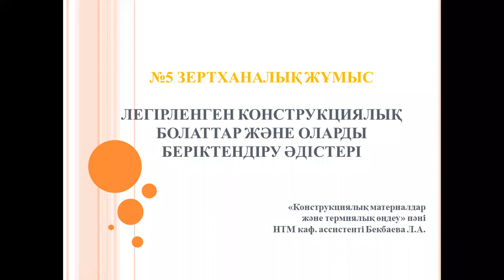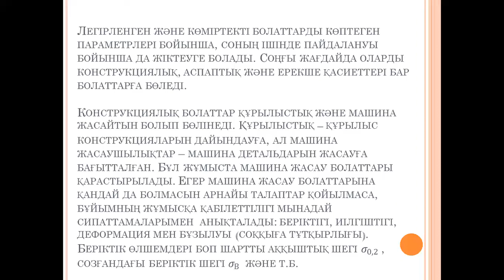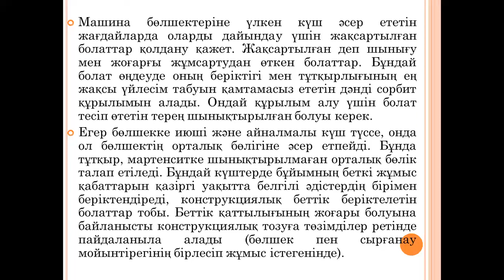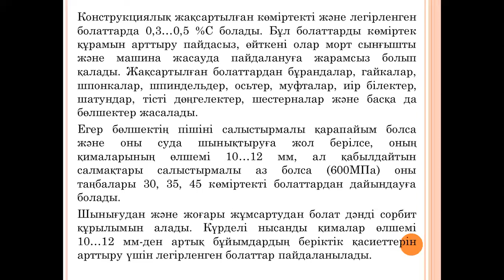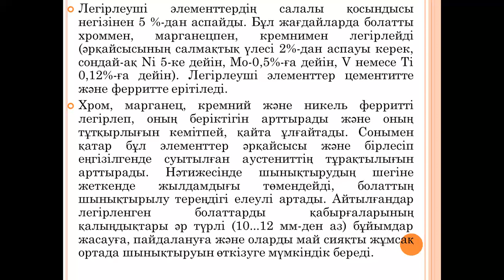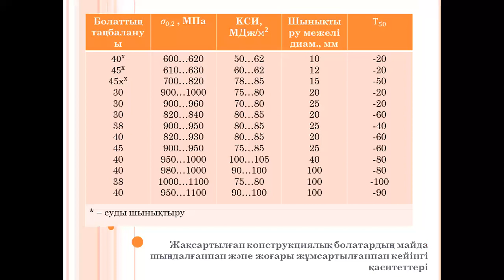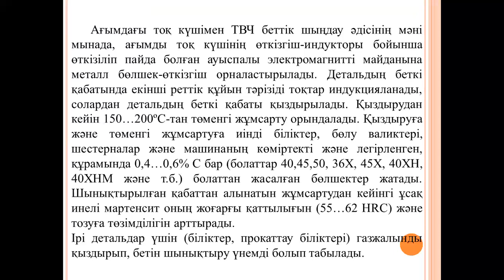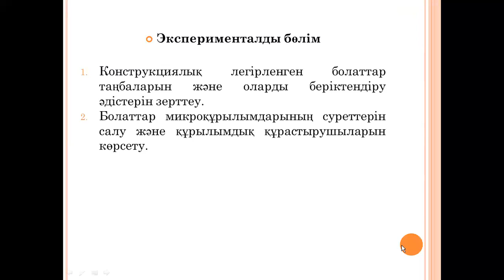Машина жасау мамандығы Конструкциялық материалдар және термиялық өңдеу пәні №5 зертханалық жұмыс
Машина жасау мамандығы
Конструкциялық материалдар және термиялық өңдеу пәні
№5 зертханалық жұмыс